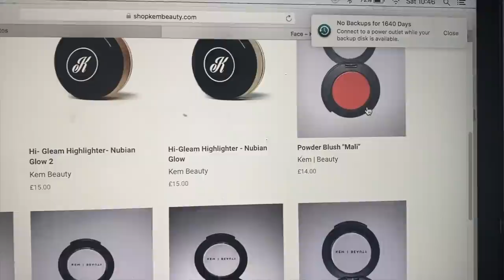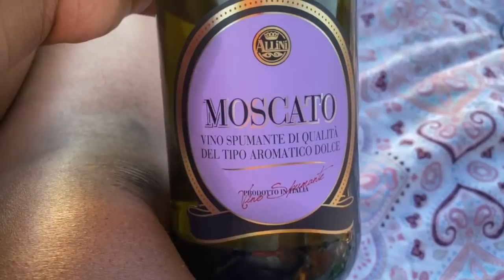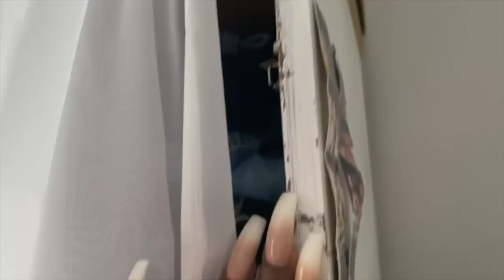THE WORST VLOGGER OF THE YEAR GOES TO... | POLE DANCE, EXTREME HEAT, DIY PROJECTS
Who agrees with me that summer 2020 just wasn't what it needed to be? Either way, I hope you guys enjoy the vlog!